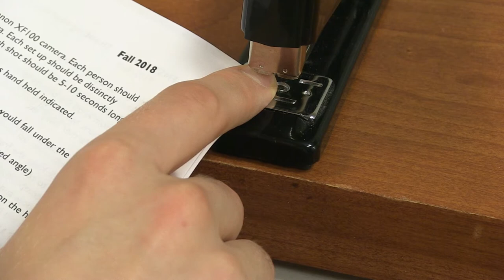The Descent_Sam de Vignier-Awad